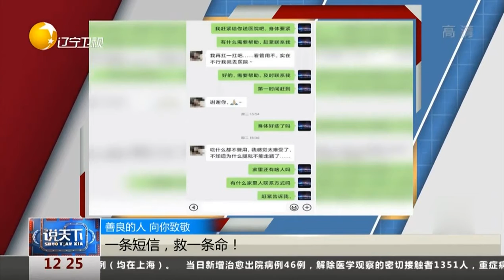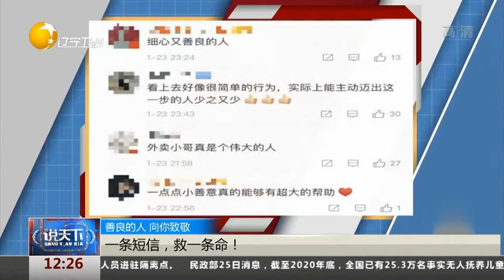善良的人，向你致敬，一条短信，救一条命